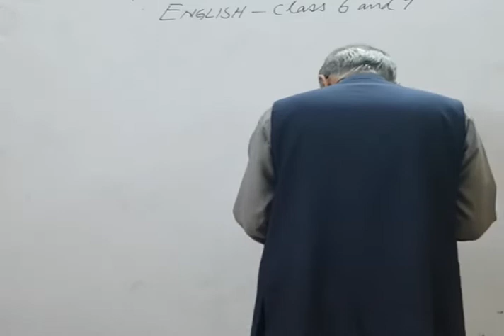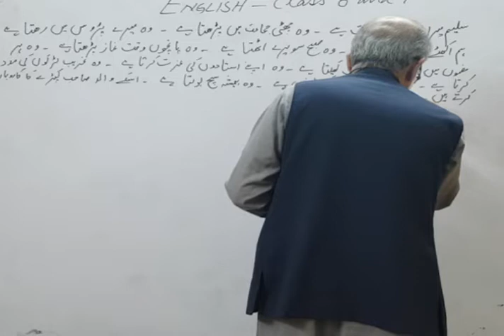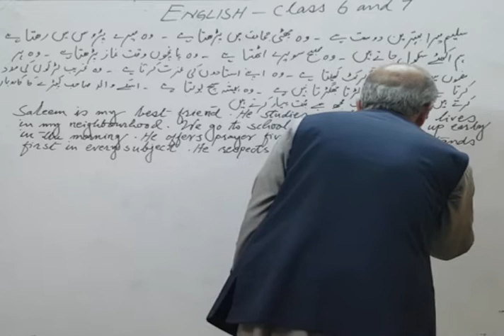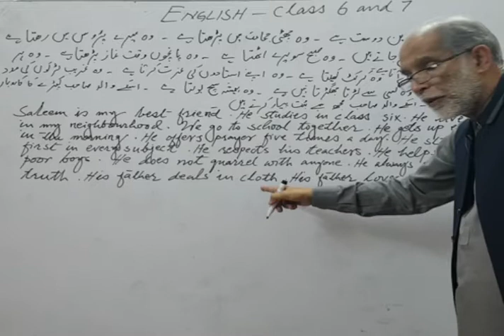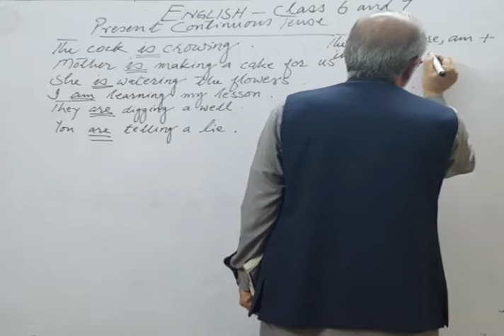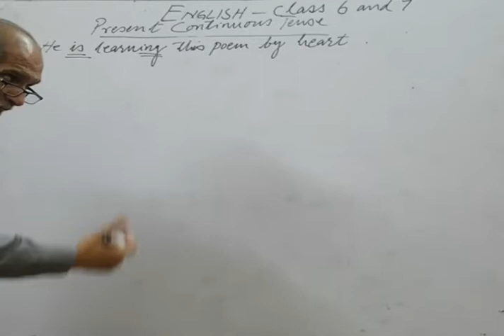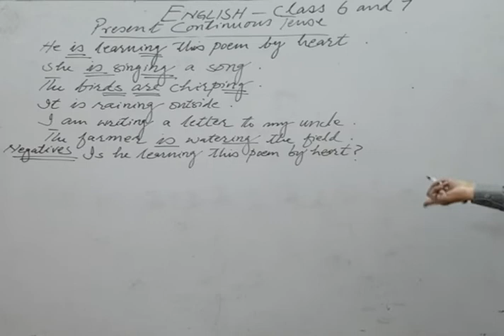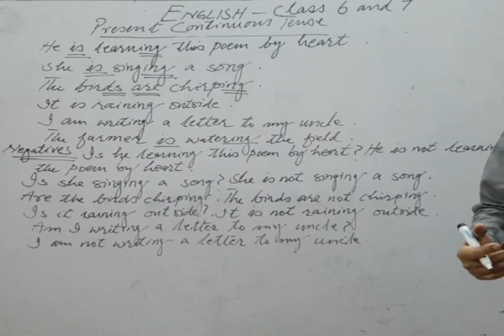Bunyad Grammar School | Online English Class | 6th &7th Class Students | 01 May 20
Topic: English Grammar
Teacher: Mr. Muhammad Sabir
Date: 01 May 20